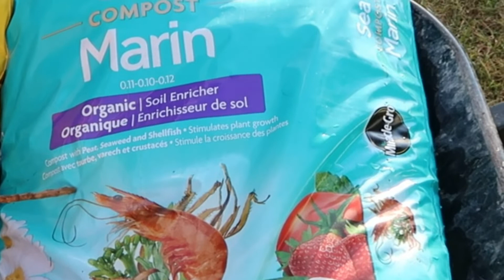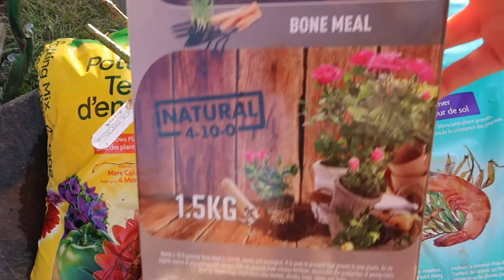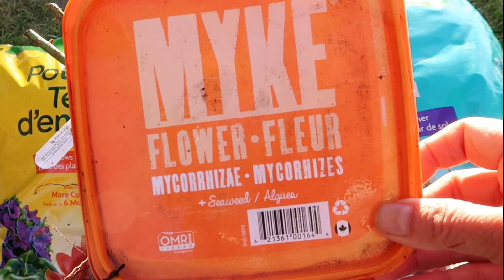Cách trồng hoa hồng không có bầu đất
Xin chia sẻ với cả nhà cách trồng hoa hồng mà khi mua về chỉ có gốc và bộ rễ, k có bầu đất, cách trộn đất, phân, hố trồng, men kích rễ...